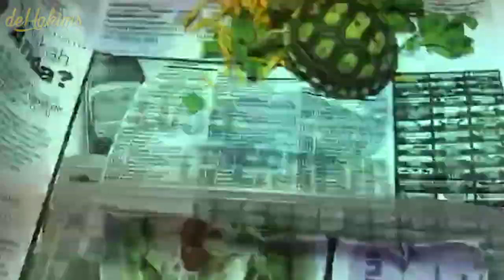Kura-kura Sulcata Abis Kawin, Bertelur, Menetas..!